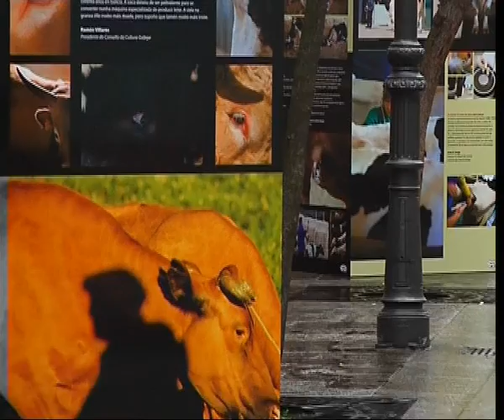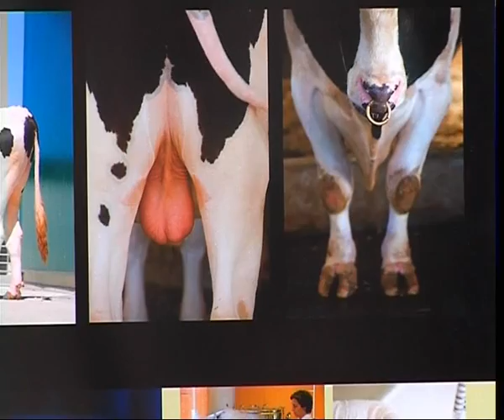EXPOSICION CALLE PASEO. XURXO LOBATO